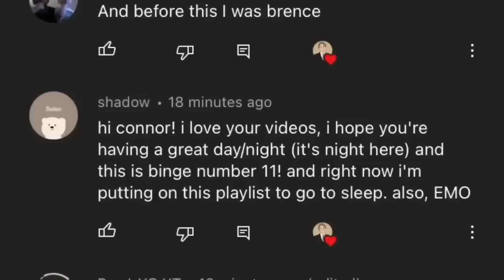Spoiled Rich Kid Thinks He Rules The *WORLD* (Full Movie!)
Storytime told by Connor Pugs of the most Spoiled Rich Kids of tiktok doing Spoiled Brat Entitled Rich Kid behavior. Spoiled Rich Kid Thinks He Rules The *WORLD* (Full Movie!) So try not to laugh at these funny and hilarious spoiled brat story time!